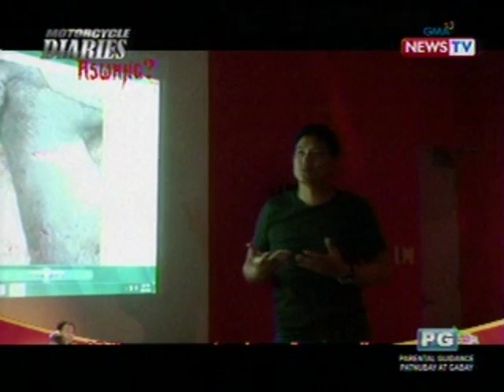Motorcycle Diaries: Doc Nielsen Donato, pinabulaanan ang 'aswang'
Naniniwala man ang mga residente ng Brgy. Balubad, Bulacan na aswang ang pumaslang ng kanilang mga alagang hayop, iba ang pananaw ni veterinarian Nielsen Donato.

Motorcycle Diaries ni Jay Taruc
Biyernes, alas-8 ng gabi